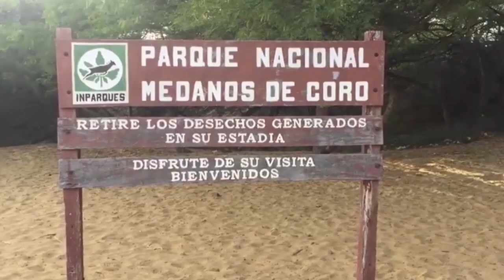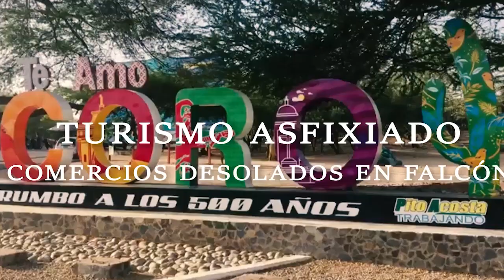Especial Falcón - Turismo asfixiado - VPItv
Falcón, un estado turístico por excelencia ha visto mermada el número de visitantes que en otrora lo convertían en el destino vacacional de propios y extraños. Las fallas en los servicios públicos, la inseguridad, la deteriorada vialidad enmarcada en la crisis económica que afecta Venezuela, minimiza la actividad turística afectando directa e indirectamente a quienes se ganaban la vida atendiendo a los turistas.